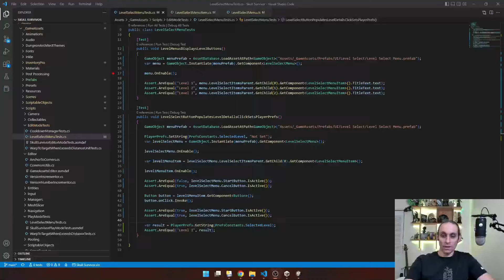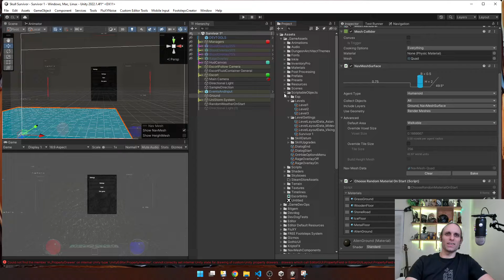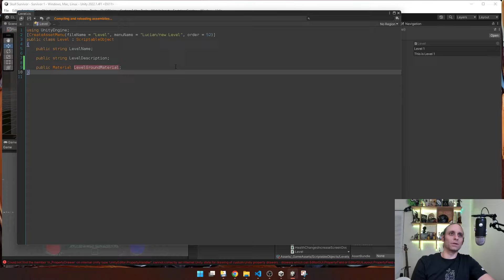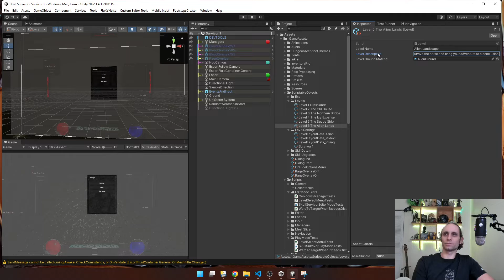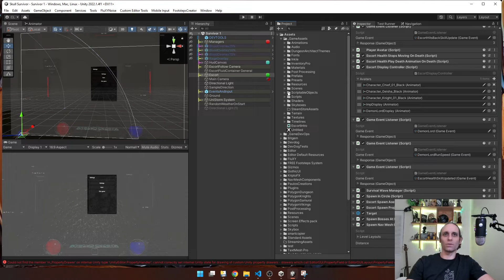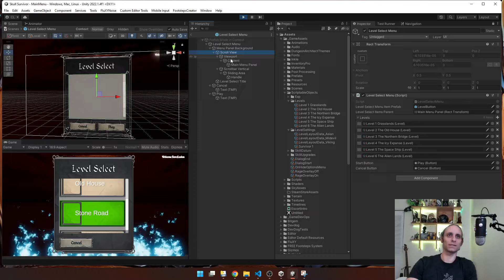Constructing Epic Game Levels: The Journey from Grasslands to Alien Landscapes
Join me on a voyage of creative exploration as I map out the thrilling levels for our upcoming game - from serene Grasslands to alien landscapes. This video offers a peek into the creative process behind designing diverse, immersive game environments. We start with conceptualizing level materials, moving through a progression of grass, wood, stone, ice, and finally, otherworldly metallic floors.

Discover the creative process behind crafting six enthralling levels: the idyllic Grasslands, the mysterious Old House, the strategic Northern Bridge, the chilling Icy Expanse, the advanced Alien Spaceship, and the unearthly Alien Lands. Each level presents its unique challenge and story arc.

Get a sneak peek into the behind-the-scenes of our scriptable objects, with a focus on designing the level materials. Furthermore, I touch on how we build a testing framework to validate the separation and functionality of these levels.

Lastly, we take a brief detour into fixing a minor display bug. Don't forget - even the tiniest details matter in the gaming world!

Follow along to get a taste of the excitement and challenges that go into creating a captivating gaming experience. Join us on this thrilling journey from the comfort of Grasslands to the intimidating Alien Lands. I promise - it'll be an adventure worth remembering!